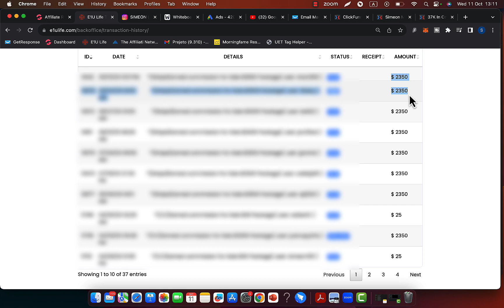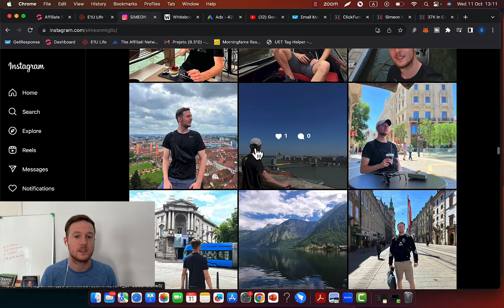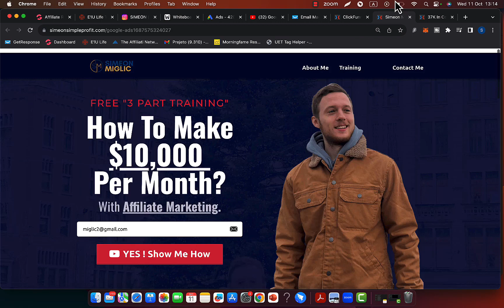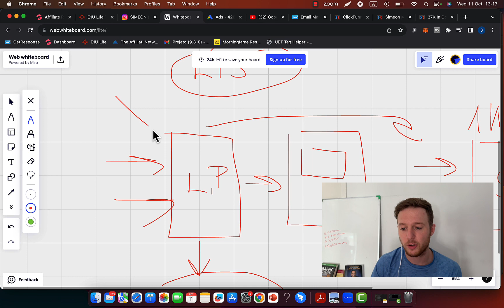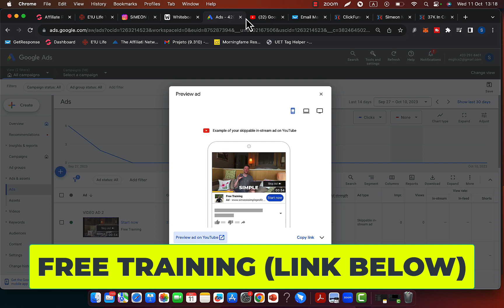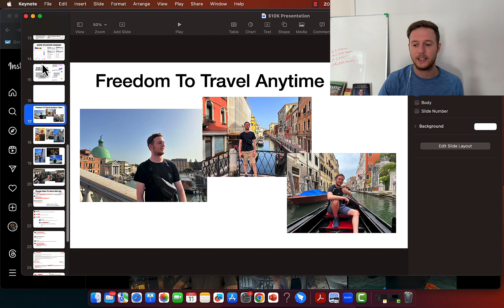Affiliate Marketing For Beginners | How To Earn $10K+/month